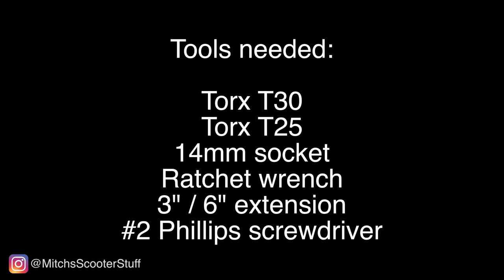2013+ Piaggio Fly - Floorboard / Skirts / Belly Covers INSTALLATION | Mitch's Scooter Stuff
In this video I show you how to install the belly cover, skirt covers and floorboard on Piaggio Fly scooter.
TOOLS I USED:
3” / 6” extension set 1/4 drive
Torx T25 1/4 drive
Torx T30 1/4 drive
1/4 to 3/8 drive socket adapter
14mm socket 3/8 drive
Magnet stick